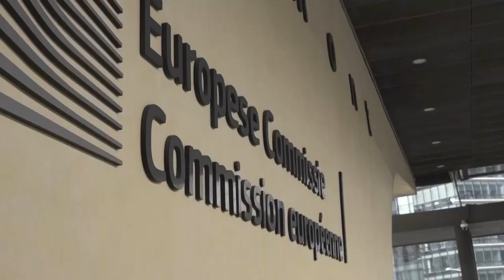💥Denuncian a SÁNCHEZ ante la Fiscalía europea💥 por «ocultar información» sobre los fondos UE